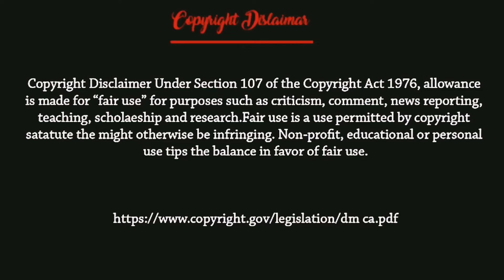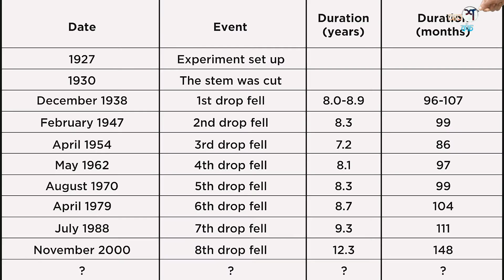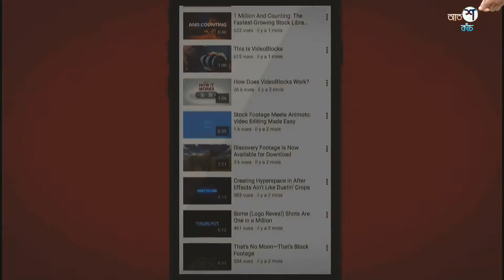৯২ বছর ধরে সবাই এটা দেখার জন্য চেষ্টা করে যাচ্ছে ।। The Pitch Drop Experiment ।।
The pitch drop experiment is a long-term experiment which measures the flow of a piece of pitch over many years. 'Pitch' is the name for any of a number of highly viscous liquids which appear solid; most commonly bitumen.